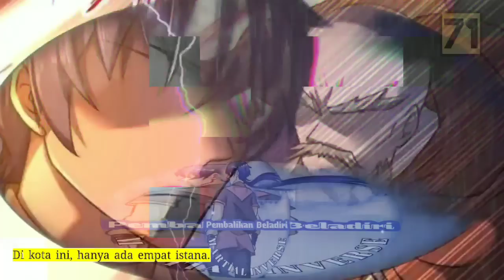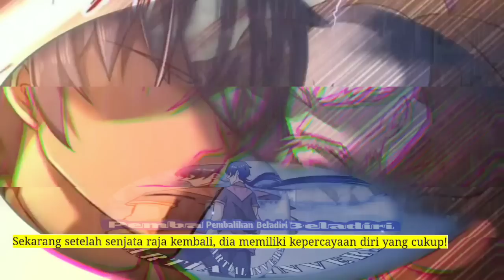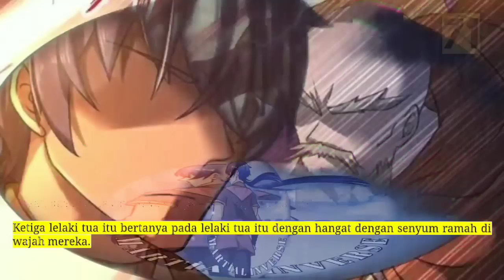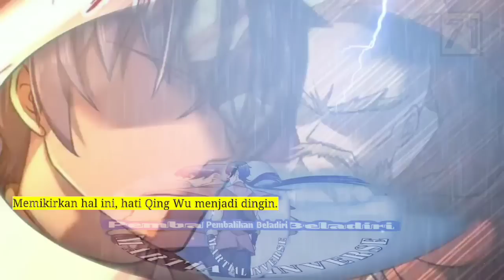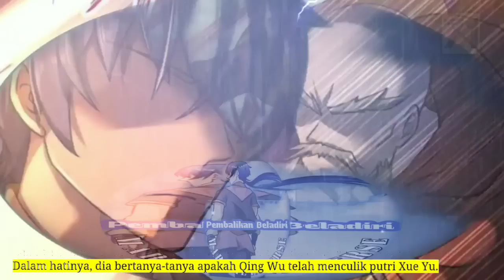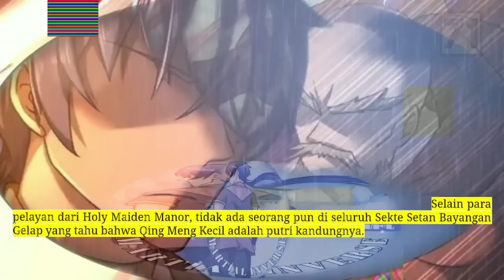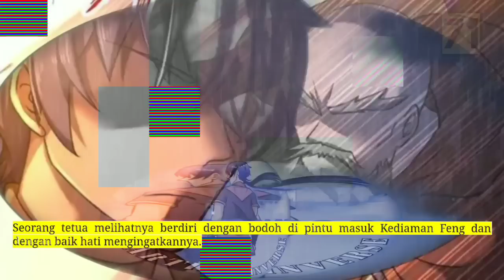Pembalikan Beladiri season 71